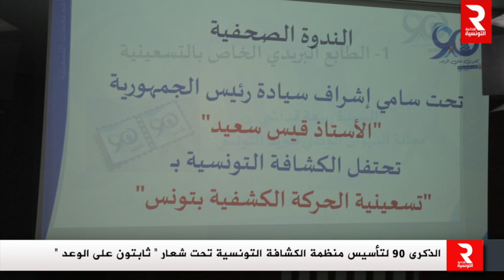الكشافة التونسية تحتفل بمرور 90 سنة على تأسيسها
تم يوم أمس إعطاء شارة البداية لانطلاق الاحتفال بمرور 90 سنة على تأسيس منظمة الكشافة التونسية، الاحتفالات التي ستتواصل على امتداد سنة كاملة بداية من اشعال شعلة التسعينية على الساعة 19:33 من يوم السبت 04 مارس بشارع الحبيب بورقيبة .
تعد منظمة الكشافة التونسية أقدم منظمة وطنية تونسية إذ تأسست بتاريخ 03 مارس 1933 حيث كانت امتداد للمنظمة الكشفية العالمية التي تأسست سنة 1907 و كانت تتفرع إلى 4 جمعيات و هي الكشافة الإسلامية التونسية، كشاف تونس، الاتحاد الكشفي الإسلامي و كشاف الرجاء و في أوائل شهر جويلية من سنة 1956 انعقد أول مؤتمر كشفي بتونس لتوحيد هذه الجمعيات ليتم الإعلان عن ولادة منظمة الكشافة التونسية و تم إثرها انتخاب مجلس أعلى متكون من 30 عضوا أشرف على اختيار قيادة عامة لتسيير منظمة الكشافة التونسية
تظم منظمة الكشافة التونسية اليوم 450 فوج كشفي ناشط موزع على كامل تراب الجمهورية
2000 وحدة كشفية مسجلة
45000 منخرط السنة الفارطة
100 000 كشاف ناشط

متابعة حسان الجوهري
مونتاج معز كارم